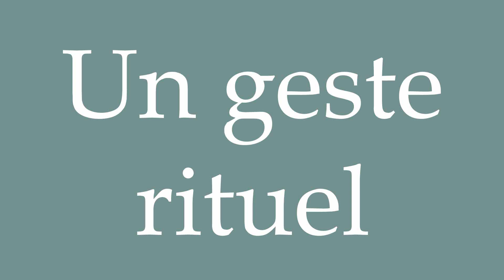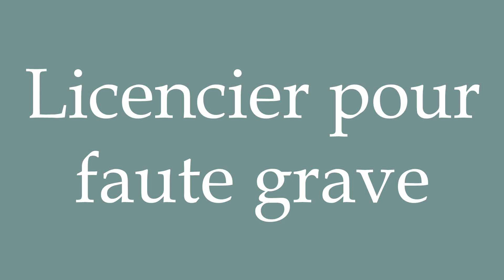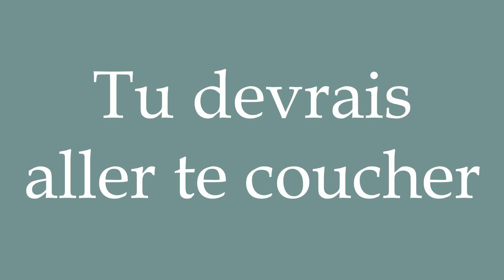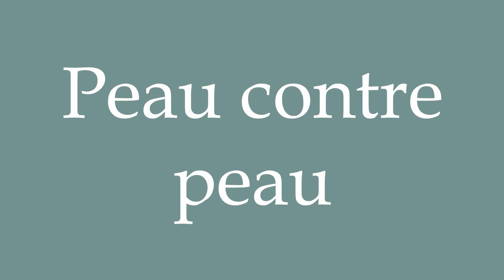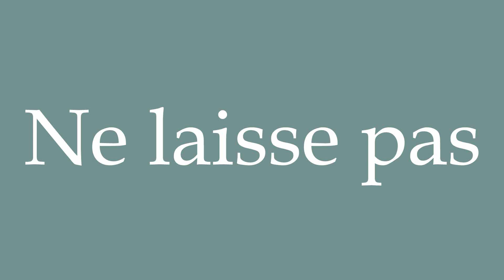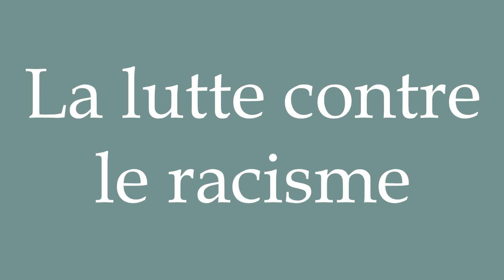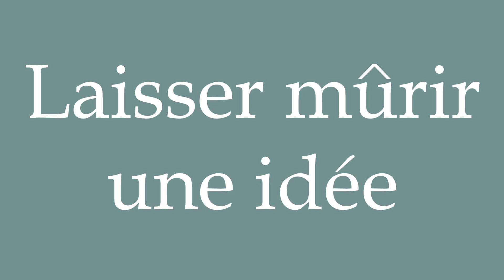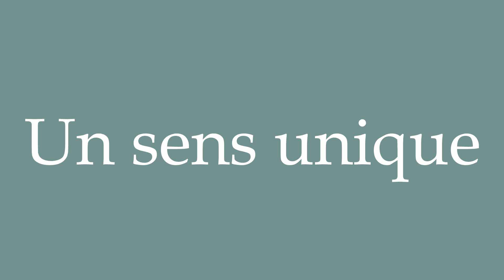Practice Your French Pronunciation! Exercise #30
In this exercise you'll get a chance to test and practice your French pronunciation.
Each word will appear on the screen for a few seconds, allowing you to pronounce it by yourself, before hearing it pronounced correctly.